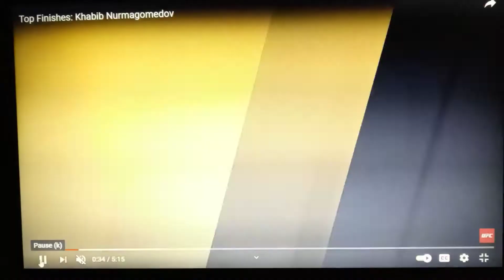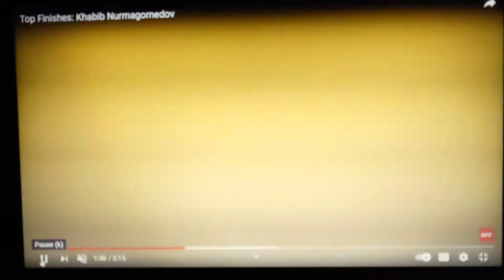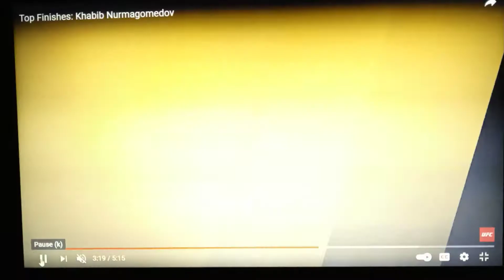UFC : KHABIB The Eagle retirement!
The Eagle retires